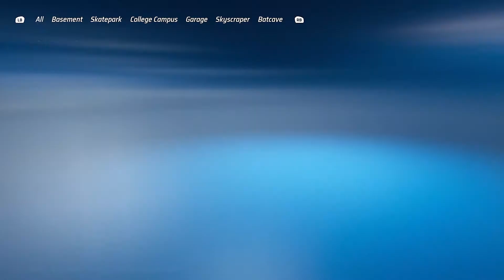Hot Wheels Unleashed - Quick Race: Where's the Suit? - 2020 Koenigsegg Jesko